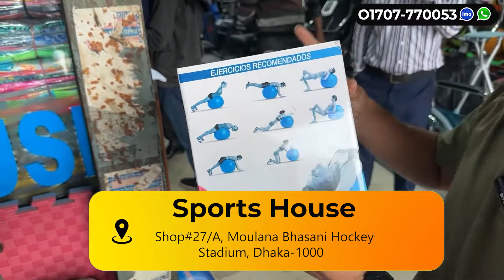জিমের ডাম্বেল কিনুন | Dumbbell price BD 2024 💪 gym equipment price in Bangladesh 2024 💪Dumbbell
জিমের ডাম্বেল কিনুন | Dumbbell price BD 2024 💪 gym equipment price in Bangladesh 2024 💪Dumbbell 2024
Sports House
Shop#27/A, Moulana Bhasani Hockey Stadium, Dhaka-1000
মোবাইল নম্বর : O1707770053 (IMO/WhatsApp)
আপনার পণ্য বা প্রতিষ্ঠানের বিজ্ঞাপনের জন্য ই-মেইল করুন -
5kg dumbbell price in bangladesh,
adjustable dumbbell price in bangladesh,
1 kg dumbbell price,
20 kg dumbbell price,
dumbbells price in bangladesh,
7.5 kg dumbbell price
dumbbell price in bangladesh, dumbbell price, dumbbell price in bangladesh 2022, dumbbell price bd, dumbbell price 5kg, dumbbell price 10kg, dumbbell price in india